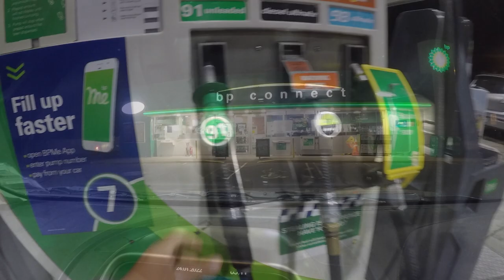FISHING NEW ZEALAND- FAMILY FISHING OFF WELLINGTON'S WEST COAST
An awesome day on the boat with the family, the bro Kianni catching his first fish, with a variety of species coming aboard. A visit from some dolphins on our way back in to top it off! - sit back and enjoy!